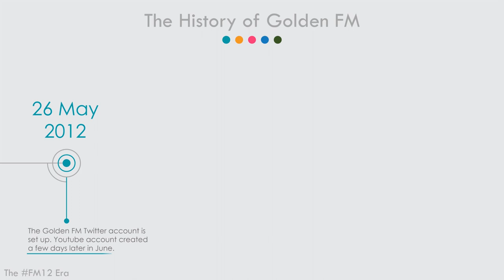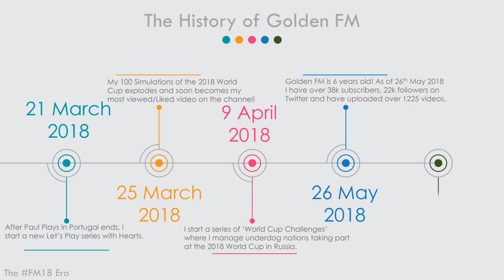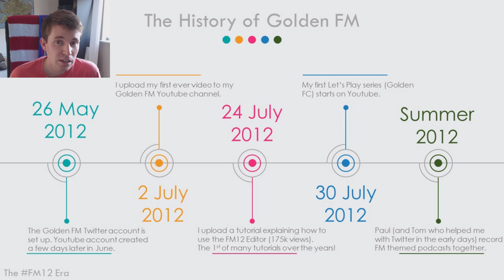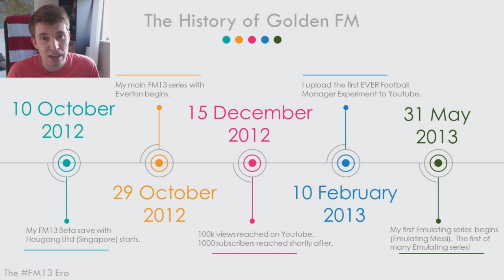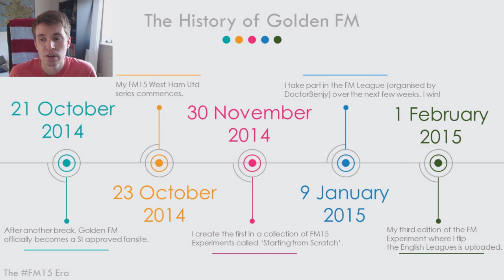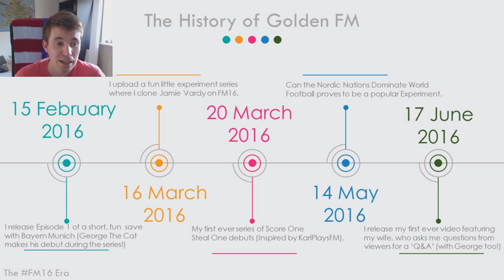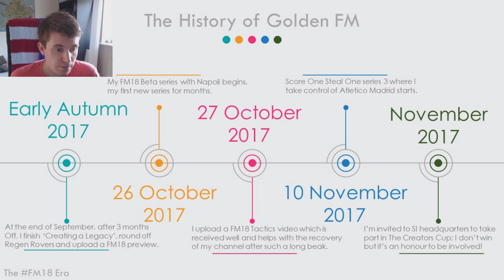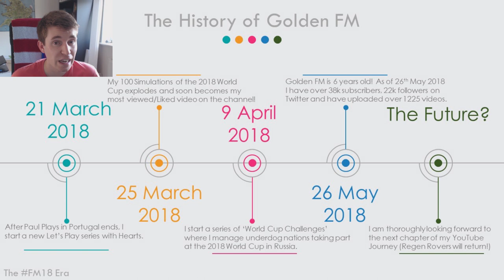The History of Golden FM | 6 Year Anniversary!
On this day 6 years ago, 'Golden FM' was born... Watch the first 6 minutes for a brief overview of my time on Youtube but if you want to learn more, stick around and watch the rest!